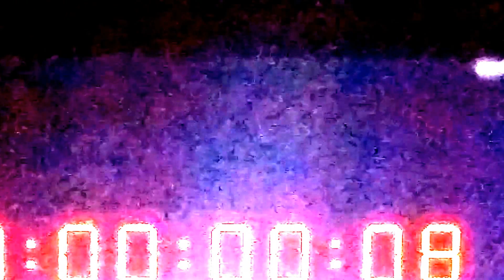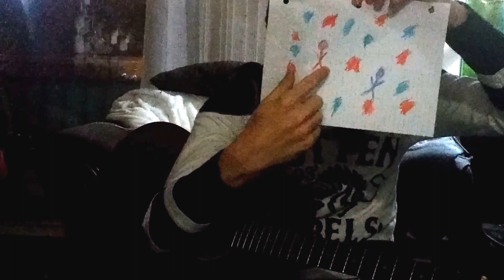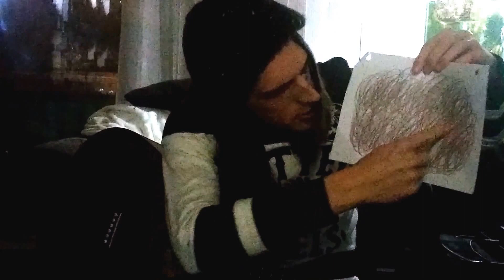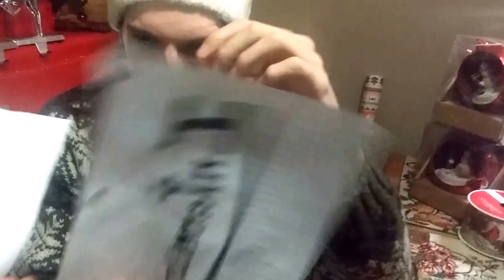Tix Mctivy's X-mas Special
This is a video of comical skits written by Tix Mctivy. Intended as a pilot to a series, that will be released in the coming year.
Written, Produced and Directed by Tix Mctivy.
Editing and Filming by Toby Announced
All props and artwork were created by Tix Mctivy.
All acting was done by Tix Mctivy and Toby Announced.
This video is a product of my insanity.

A special thanks goes out to the Salvation Army for donating all proceeds of the materials purchased for this video to charity. Also for accepting the donation of all the materials back so that they may be sold again and finally for all the work they do to help out those in need all year round.

For more information on upcoming videos, music and products check out the Tix Mctivy facebook page: